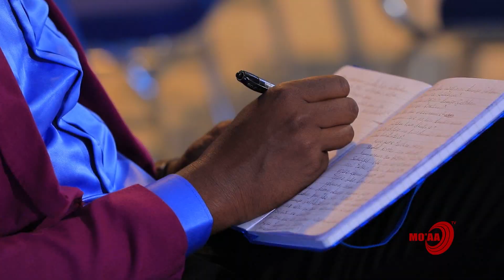SHAMARREE OGUMMAA HERREGAAN KAADHIMAMTUU DOOKTIREETII (kutaa 1ffaa) | MO'AA TV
EEBBISEE ADDUNYAA Dandeettii isheen Barumsa Herregaa irratti qabdu.